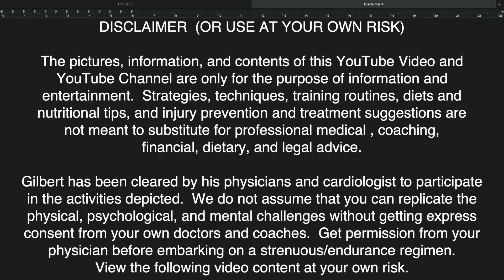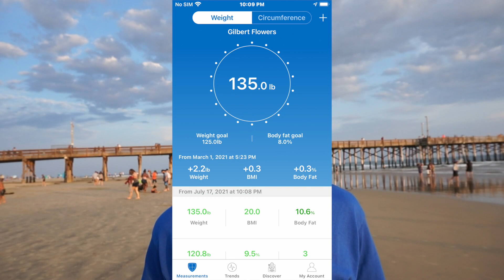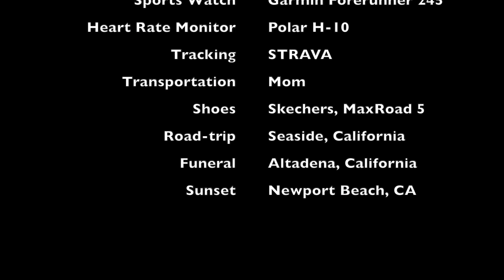Running: New Beginnings!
After I took 15 days off to travel and packed on 5 unwanted pounds, I knew that I had to start over again.  I hate starting over!  However, starting fresh can offer some positive opportunities to refocus on my running goals and to fine-tune my running program.  The time off also made me realize that running is a blessing - and that I have to make the most of the time, health, and talents that I have been given.  Visiting relatives in the hospital and attending funerals also heightened my resolve to do better with my diet, sleep, emotional and mental well-being.

Enough already!  My timetable is set.  I will spend a month getting back into shape.  On August 15, 2021, I will run an "All Out Mile."  However, the "Goal Mile will be on October 11, 2021.  The deadline to run a Sub-5-minute mile is still January 31, 2022.  Yikes!

How are your plans to reach your running goals shaping up?  Are you on track?  Do you have to start over like me?